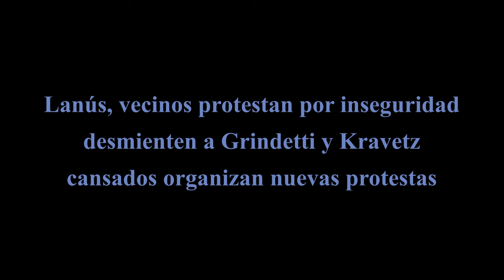Lanús protesta vecinal por inseguridad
Luego de que los vecinos ya cansados de la inseguridad y de las mentiras en campaña del intendente de Lanús, Néstor Grindetti y el jefe de gabinete Diego Kravetz, ambos postulados para gobernador el primero e intendente el segundo, mientras el municipio es un caos de inseguridad.

El distrito de Lanús es territorio caliente en materia de inseguridad. En pocos días hubo un brutal ataque a un chofer de colectivos, que derivó en un paro, y un hombre falleció de un infarto durante una entradera en su casa. “No se puede vivir así”, advirtió el jefe de Gabinete y titular del área de Seguridad, Diego Kravetz, todo bien con que obligado por la realidad reconozca la gravedad del municipio en seguridad, pero el que habla es el responsable de la seguridad, digo, en una empresa privada como les gusta comparar para dar ejemplos, junto con el reconocimiento del fracaso viene el despido o la renuncia si tenés dignidad.

“No se puede vivir así. Hace meses que tenemos una entradera por día a una casa donde viven adultos mayores. Los metemos presos, los liberan y vuelven a asaltar. Otra hipocresía de Grindetti y Kravetz, que fueron los que motorizaron el ascenso del Fiscal Guillermo Castro como Fiscal General en un acuerdo político, hoy el Fiscal además de sumar la palabra general, sumo otro apellido, ahora es Guillermo Castro Moure, responsable de los fiscales del Departamento Judicial Avellaneda-Lanús, entonces o Grindetti y Kravetz son dos mentirosos o dos grandes incompetentes que no deberían aspirar a ningún cargo si son incapaces de resolver la situación que es bastante sencilla.

El pasado 16 de agosto, el Municipio de Lanús acordó reforzar la seguridad en las zonas señaladas por choferes, que protestaron sobre la avenida Hipólito Yrigoyen tras el ataque a un chofer de la Línea 158, que va de Pompeya a Lanús. Fue baleado en la pierna durante un robo. “En el compromiso firmado se estableció que se reforzarán los controles policiales en la zona señalada por los choferes, Warnes y Obon, Sayos y vías del ferrocarril, así como puntos fijos de vigilancia“, explicaron.

Un anciano de 74 años murió de un infarto luego de que cuatro delincuentes ingresaran a su casa para robarle, en el partido de Lanús. La entradera duró alrededor de una hora y los ladrones escaparon con 300 dólares y algunas armas de fuego. El episodio ocurrió el miércoles alrededor de las 18:00 en una casa ubicada en la calle Mendoza 2336, entre Tacuarí y Viamonte en Lanús Oeste.

En Lanús, en el último semestre, según el Gabinete de Análisis y Planificación se registraron más de 190 ingresos en finca (entraderas) de los cuales el 80 por ciento fueron víctimas abuelos.

En la actualidad de los 9 mil botones que el Municipio lleva instalados, unos 2 mil corresponden a adultos mayores. Desde el Municipio informan que todos aquellos adultos mayores que quieren obtener su botón antipánico, se pueden comunicar al 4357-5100 (interno 7720/7721), enviar un mail a o acercarse al Centro de Monitoreo de Lanús (Hipólito Yrigoyen 3863).

En julio, en tanto, seis delincuentes sorprendieron a un jubilado en Lanús y perpetraron un robo piraña. El hombre de 66 años fue reducido por los asaltantes, que terminaron llevándose el auto que había comprado para regalárselo a su sobrino. El rodado fue encontrado poco después, en pleno desarme.

Los vecinos ya están cansados y se esperan nuevos reclamos a medida que no existan respuestas concretas, de nada sirven las cámaras y patrullajes si el municipio es proveedor de drogas y prostitución y producciones de pornografía infantil.